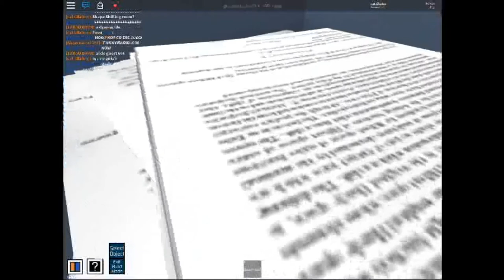Innovation Arctic Base Tour